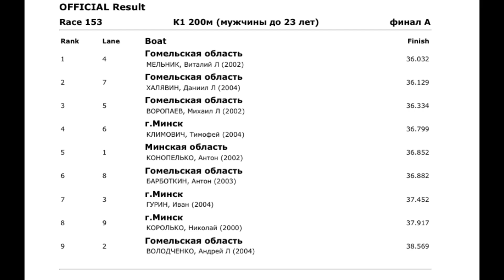Первенство РБ k-1 200m u23 men.